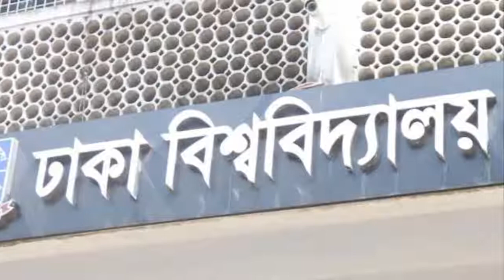দেখুন !! ছাত্র অধিকার সংরক্ষণের দুই নেতাকে ছাত্রলীগের মারধর !!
ঢাকা বিশ্ববিদ্যালয়ের ঘ ইউনিটের ভর্তি পরীক্ষা বাতিল করে পুনরায় পরীক্ষা নেওয়ার দাবিতে বিক্ষোভ মিছিল ও সমাবেশ শেষে ফেরার পথে ছাত্রলীগের মারধরের শিকার হয়েছেন বাংলাদেশ সাধারণ ছাত্র অধিকার সংরক্ষণ পরিষদের দুই নেতা৷ আজ মঙ্গলবার দুপুর দেড়টার দিকে ঢাকা বিশ্ববিদ্যালয়ের রাজু ভাস্কর্যের সামনের যাত্রী ছাউনির কাছে ইভটিজিংয়ের অভিযোগ তুলে তাঁদের মারধর করা হয় ৷

মারধরের শিকার দুজনই সাধারণ ছাত্র অধিকার সংরক্ষণ পরিষদের যুগ্ম আহ্বায়ক। একজনের নাম আতাউল্লাহ ও অন্যজন রাতুল সরকার ৷

সংগঠনের আহ্বায়ক হাসান আল মামুন প্রথম আলোকে বলেন, 'কর্মসূচি শেষে আমরা চলে আসছিলাম ৷ আমরা চারজন মিলন চত্বরের সামনে দাঁড়িয়েছিলাম। আমি, আমাদের যুগ্ম আহ্বায়ক আতাউল্লাহ, রাতুল সরকার ও তুহিন ফারাবী৷ ইভটিজিংয়ের অভিযোগ তুলে আতাউল্লাহ'র ওপর অতর্কিত হামলা চালায় ছাত্রলীগের চার-পাঁচজন৷

Thanks